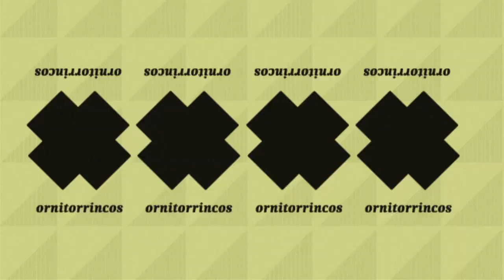Mintad Mine!, Mitad Pau Riba // 30/08/11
"ARS SUPERFICIAL"

Los mosquitos de pueblo no son como los de ciudad. No son pegajosos, pero son mosquitos, y de campo y pican fuerte, tan fuerte que unos enclenques como nosotros éramos víctimas perfectas de su banquete. En la tarde que pasamos en Tiana la batalla sólo tuvo una tregua, cuando Contxita hizo su aparición en rincón del jardín. Su erótica e imponente presencia hizo que por unos minutos las bestias aladas quedasen sedadas de admiración. El efecto calmante no duró mucho ya que al irse Contxita, los dardos volvieron a hacer diana en las piernas y brazos de los urbanitas.